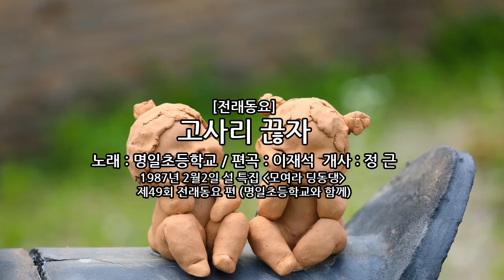[전래동요] 고사리끊자 _ 이재석 편곡 / 정근 개사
[전래동요]
고사리 끊자
이재석 편곡 / 정근 개사

1987년 2월2일 설 특집 _모여라 딩동댕
제49회 전래동요 편 (명일초등학교와 함께)

끊자 끊자 고사리 대사리 끊자
유자꽁꽁 제미나 넘자 아장장장 벌이여

끊자 끊자 고사리 끊자 먼대 사리나 끊자

고사리 끊어  윗집열고 칙순 뜯어 목에 걸고
삐비 뽑아 손에 들고 우리 집에 어서가세

우리집에 빨리 가서 우는 애기 달래주세

유자꽁꽁 제비미나 넘자 아장장장 벌이여

고사리 대사리 끊어다가 우리식구 반찬하세